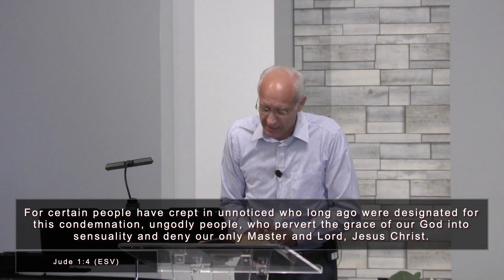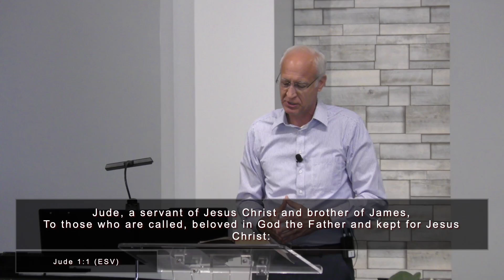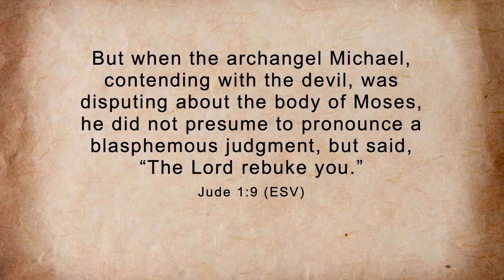The Danger You're In